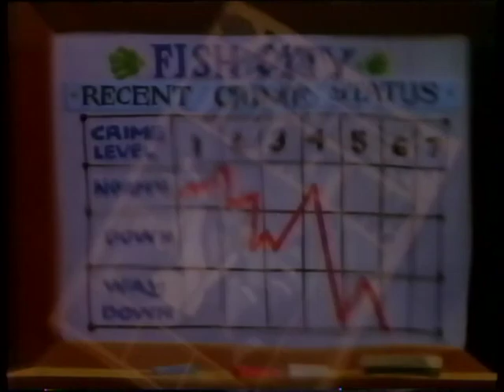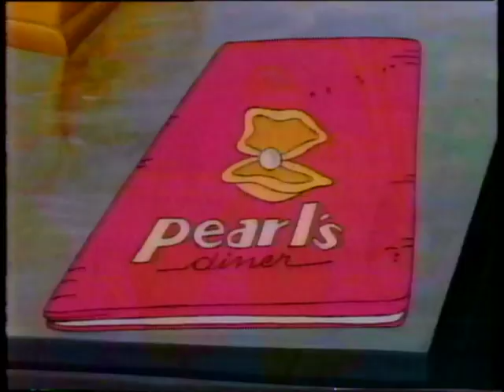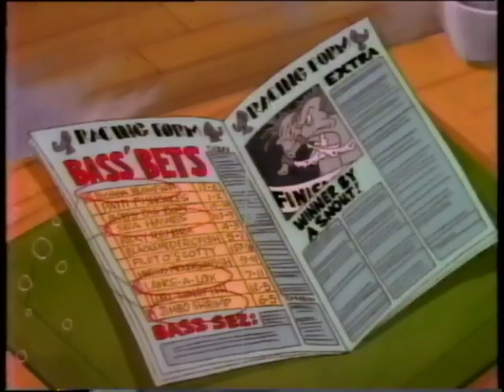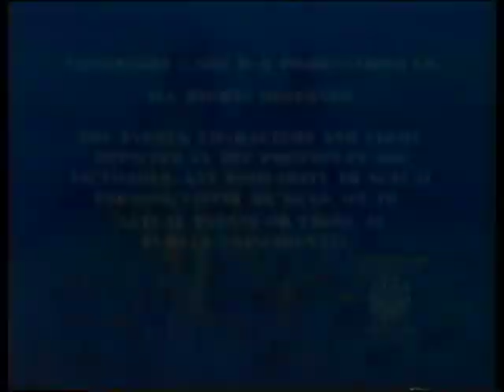Fish Police Episode 2 "A Fish Out of Water"